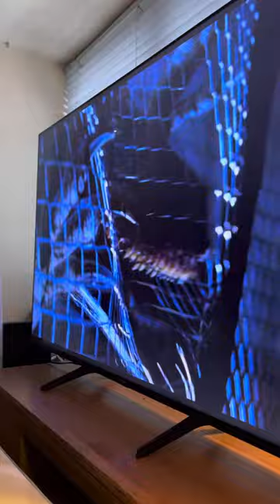Barney the Tv border collie loves this movie#jurrasicpark